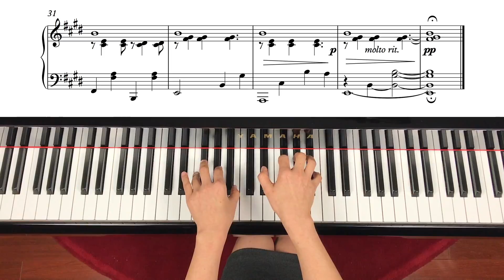[Piano Tutorial] Theme from "Love Affair" by Ennio Morricone